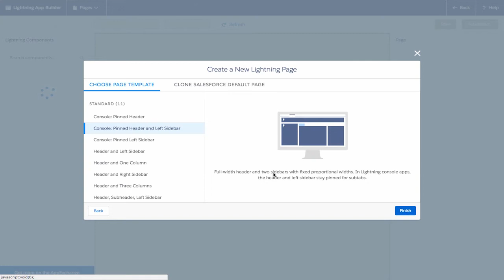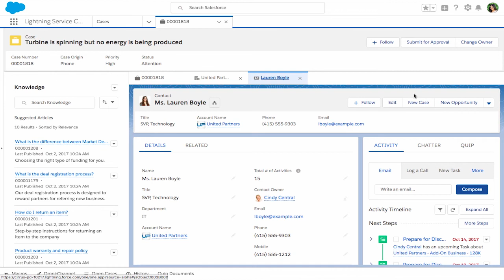Service Cloud: Workspace Components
Easily configure Service Cloud to intelligently route cases to agents based on their skill set, availability, and capacity in 3 guided steps. Omni-channel Setup Flow makes it easy for admins to set up multiple queues so agents just need to sit back and wait for the cases to roll in.